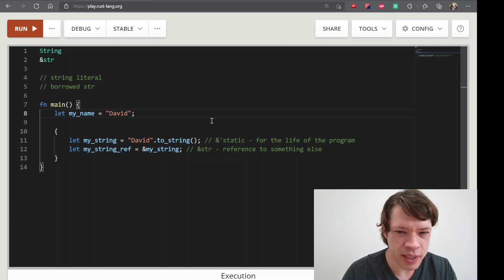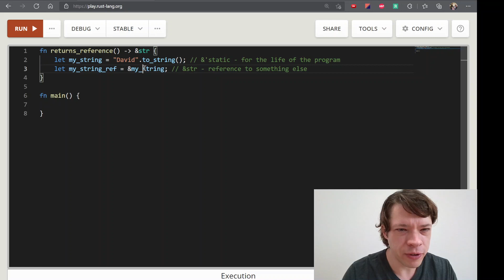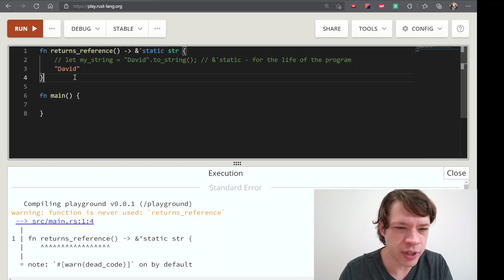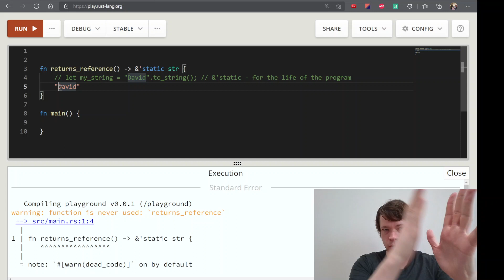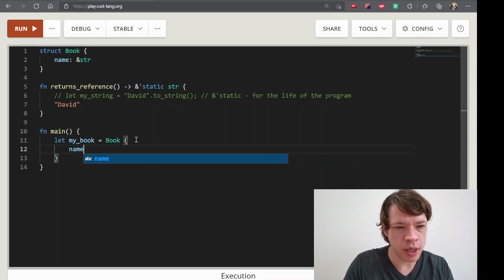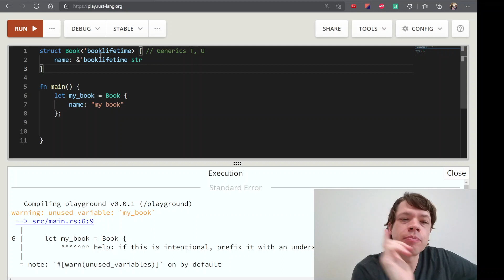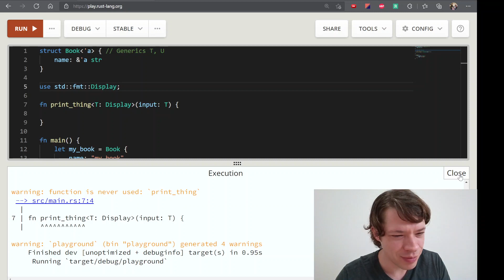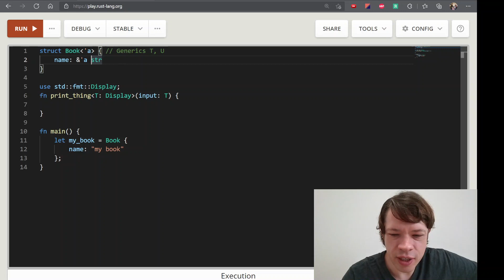프로그래밍 언어 러스트를 배웁시다! 090 Easy Rust in Korean: Lifetimes intro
영어로 써 있는 Easy Rust를 이제 한국어로! Lifetimes intro